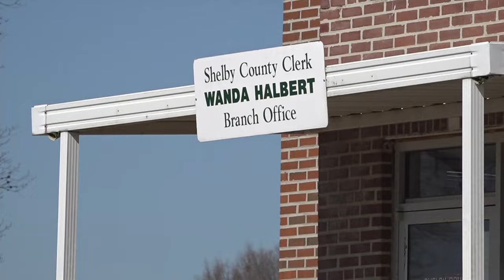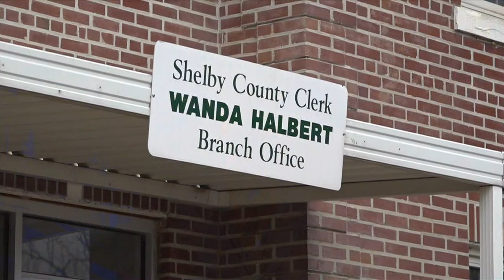Wanda Halbert says she's fixed incorrect revenue reports, trustee says otherwise | ABC24 This Week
According to Shelby County Trustee Regina Newman, not only are Halbert's latest revenue reports still wrong, they also don’t match up with the previous fee reports.